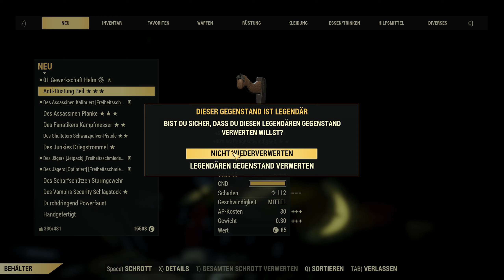LP Fallout 76 Folge 3084 Den Blutbefleckt einfach mal besorgen [Deutsch]